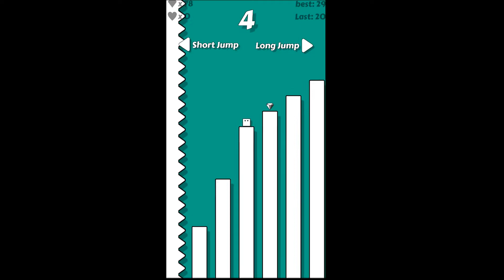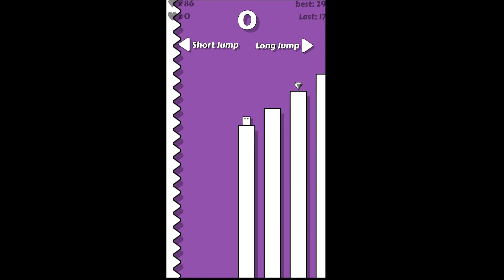Cube Jump Game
Lucy Games

Cube jump Ios and Android game